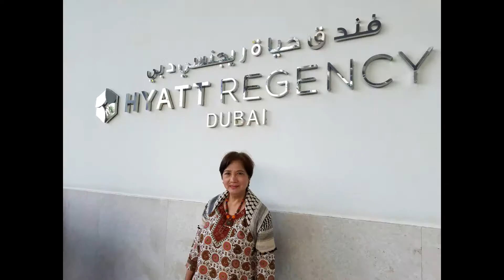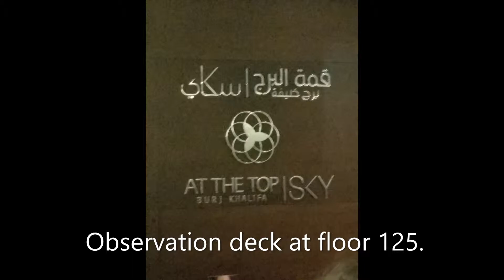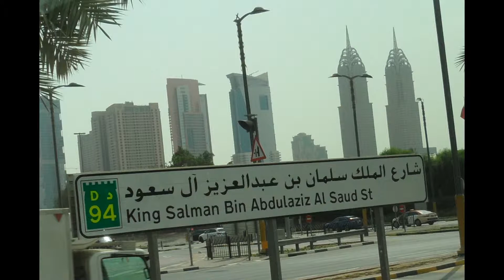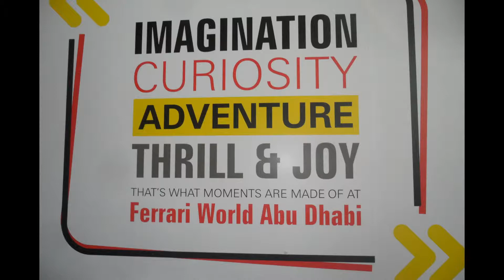Dubai & Abu Dhabi Journey